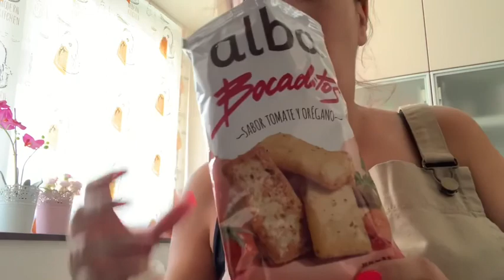Mi peque cheff:Arroz con bogavante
Pues se acabaron las vacaciones y volvemos a la rutina! Hoy os traemos este arroz con bogavante. Un clásico muy bueno! Aunque como os comenté tengo que llevar la thermo, no me cuece el arroz 😭😭😭😭ya os iremos explicando! Espero que os guste!!